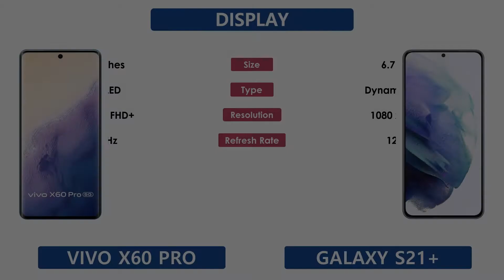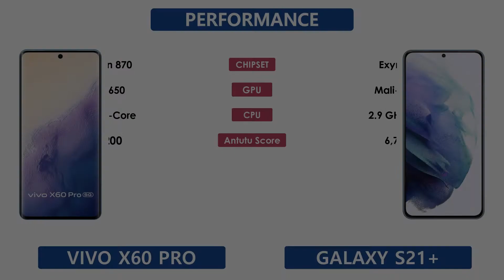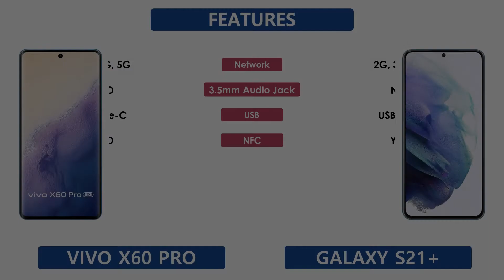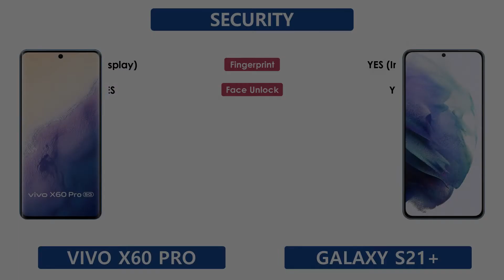Vivo X60 Pro Vs Samsung Galaxy S21 Plus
Vivo X60 Pro Vs Samsung Galaxy S21 Plus | Full Comparison | Which one is Best

Tags ignore